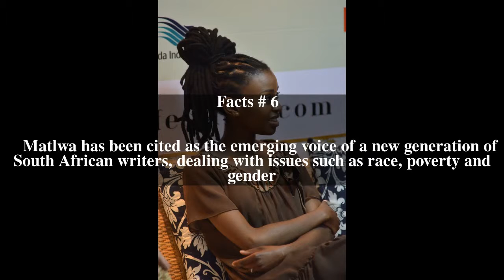Kopano Matlwa Top # 6 Facts